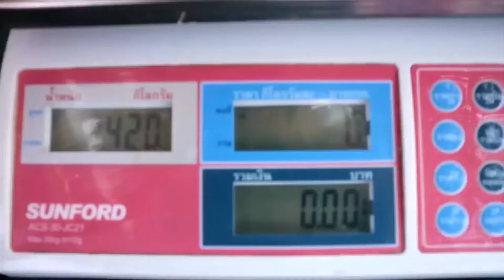美しい白い闘鶏用の軍鶏をご覧ください。 軍鶏シャモしゃも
軍鶏（シャモ）は、闘鶏用、観賞用、食肉用のニワトリの一品種。
本来は江戸期のタイからの輸入種と伝えられるが、伝来以来、日本国内で独自の改良育種を施され、1941年（昭和16年）「日本に特有な畜養動物」として国の天然記念物に指定された。日本農林規格における鶏の在来種ともされる。